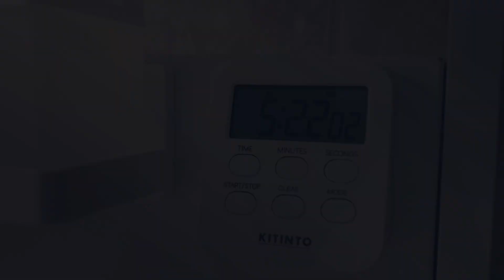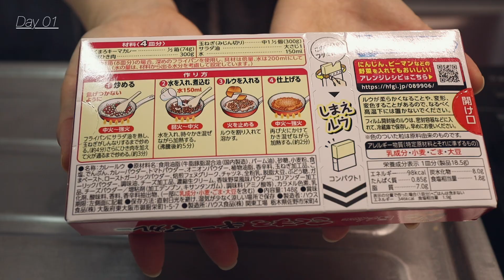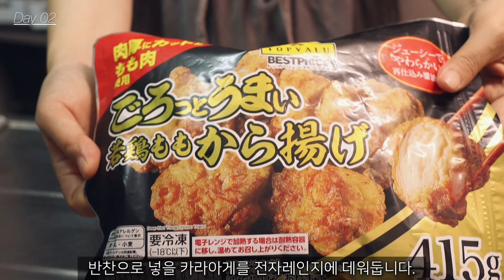일본고등학교의 시험기간에 만든 4일간의 도시락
안녕하세요?

딸의 시험이 끝났습니다.
사실 저는 성적은 별로 신경안쓰는 엄마이기는 한데요.
딸은 시험기간만 되면 스트레스로 인해 두통,소화불량,식욕부진등
온갖 증상이 다 나타나요.
그래서 시험기간만 되면 저도 긴장하고 틈틈히 먹을수 있는 간식도 준비해놓고
먹고 싶다는 메뉴, 좋아하는 메뉴를 중심으로 식사를 준비한답니다.
그럼에도 불구하고 매일 조금씩 싸주는 밥을 남겨오고
밥을 거의 안먹는 딸을 보면서 속상했던 한주 였습니다.
이제 시험도 끝났으니 좀 먹여야 겠어요.

항상 영상봐주셔서 감사합니다.